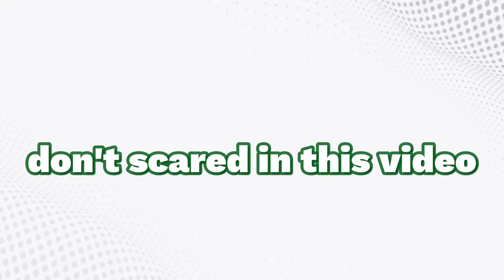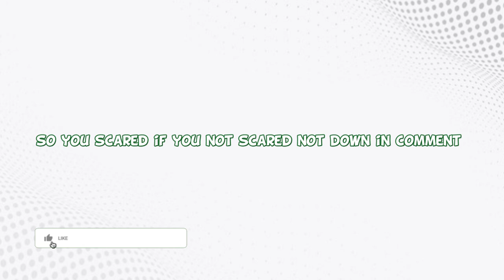🔴 if you can't watch this video so you are not a real legend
so can you watch 👀 it